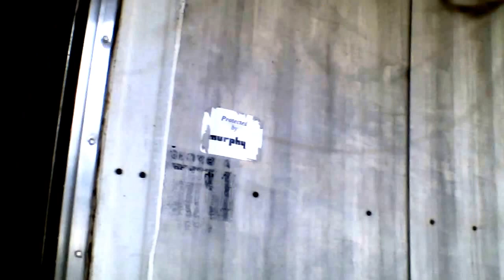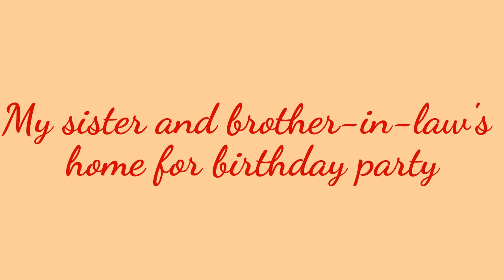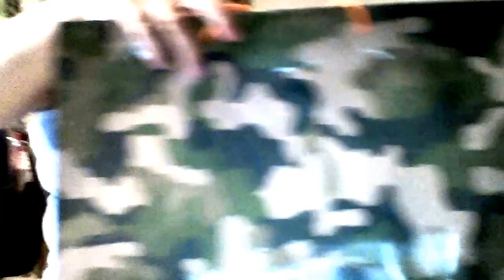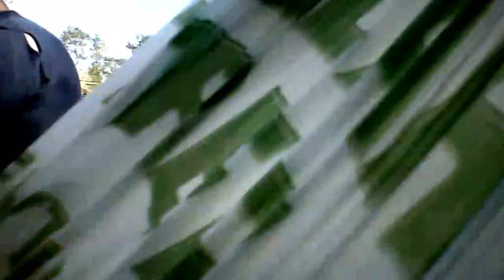Family Time: Trip to Douglas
Hey! Join me while I take a trip with my mom and family to Douglas for my nephews birthday party and to see my dad.

Family is very important to me. We always have a good time together and I leave feeling refreshed:)

Feel free to browse my other videos of Mother & Daughter Time.

to join me in my journey:)